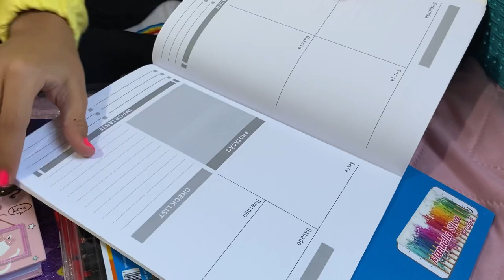ORGANIZANDO MINHA CAIXA DE MATERIAL ESCOLAR 2022 | MANUELLA SILVA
Hoje vim mostrar ORGANIZANDO MEU MATERIAL ESCOLAR 2022 e ORGANIZANDO MEU ESTOJO 2022 e ORGANIZANDO MOCHILA 2022 para a VOLTA AS AULAS 2022!